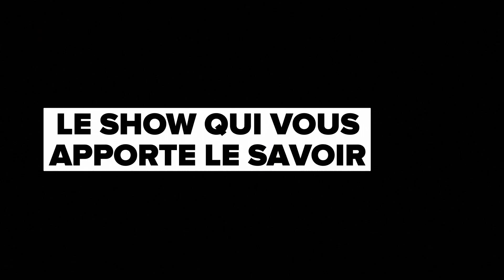SOYEZ REEL TALK SHOW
Le Vendredi 5 février à 20.00 GMT, je lance le talk-show en ligne "Soyez réel". Ce talk-show sera en direct deux fois par mois. J'espère vous voir nombreux à son lancement. Réservez cette date pour participer à la conversation qui aura lieu live sur ma page FB Mireille Toulekima Global Leadership et ici sur ma chaîne YouTube.